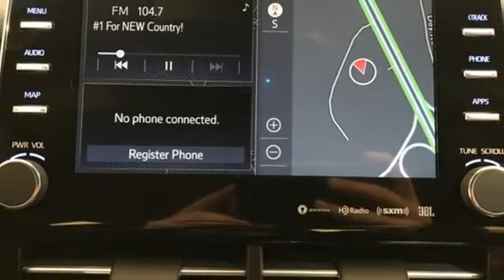New 2021 Toyota Avalon Hybrid Frederick MD Hagerstown, WV V3394400 - SOLD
Year: 2021
Make: Toyota
Model: Avalon Hybrid
Trim: Limited
Engine: 2.5L 4-Cylinder DOHC 16V VVT
Transmission: CVT
Color: Gray
Stock #: V3394400
VIN: 4T1DA1AB2MU004632
Priced below KBB Fair Purchase Price! 43/43 City/Highway MPGbrbrTO KEEP YOU SAFE, WE DELIVER!brbrBUY ONLINE-TEXT-EMAIL-CHAT-PHONE AND WE WILL DELIVER YOUR NEXT VEHICLE TO YOUR DOOR!brbrFROM OUR SALES FLOOR TO YOUR DOOR!brbrIT'S THAT EASY!brbrbrSince 1976 the Younger family has been serving the Tri-State area with one of the best automotive experience available. Being a family owned operation allows Younger to take a caring attitude towards it's customers for long-term relationships. Our Dealership is built around customer service with a dealer who really takes you seriously. Our new state-of-the-art Toyota Building is full of new and exciting features like Wifi (Wireless Internet), Flat Screen TV's, leather comfy chairs in the Service Waiting Area, a coffee/cappuccino machine, fresh donuts daily, a slushy machine and complimentary popcorn. We also offer complimentary hot dogs and Quizno's subs at lunchtime when you're here for a service appointment!brbrSo, if you're looking for a quality vehicle and superior customer service, contact us and we will deliver.brbrYou have my personal commitment to a fun and rewarding automotive experience!brbrBrandon Younger Owner/President. Price includes: $2500 - TMS Customer Cash - CAT. Exp. 05/03/2021

Be One!

Address:
1945 Dual Highway